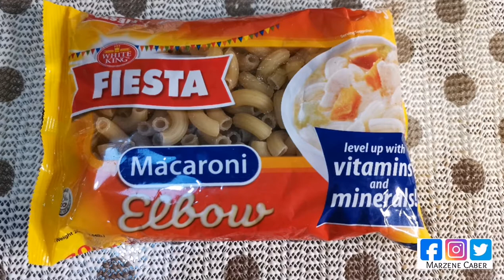Chicken Sopas with Quail Egg